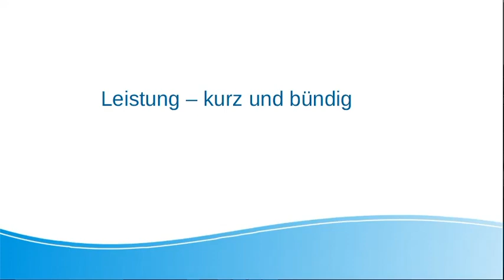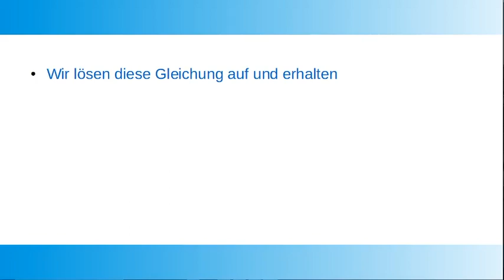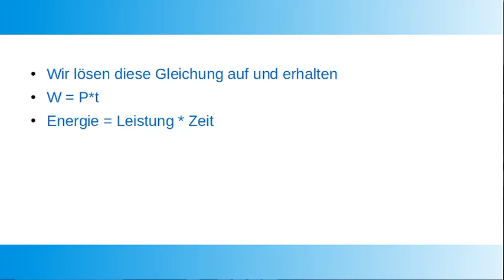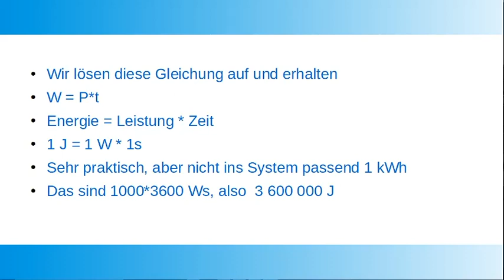JUFO NW Elektronik Kurs. Teil 12. Elektrische Energie.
Jugend forscht AG Neustadt Wstr. bietet in Zeiten von Corona online Kurse für Schüler 12 - 16 Jahre an. Voraussetzungen: PC, Internet, Webcam + Mikro, Discord Programm. Kurs "Elektronik Grundlagen" laufen bereits. Weitere Online-Workshops: Tinkercad 3D-Entwicklung, Programmieren (Calliope, Arduino und RaspberryPi), Minecraft Education und mehr ... Discor ID: JUFO NW online#2573

Tutor StD Valentin Willmann

Kursleitung FL Ing. (Ru) Sergej Buragin

Jugend forscht AG Neustadt Wstr.